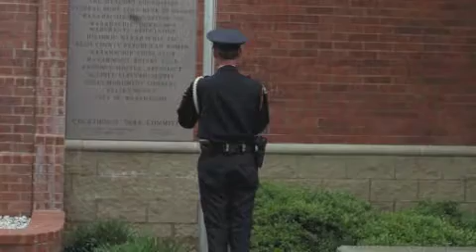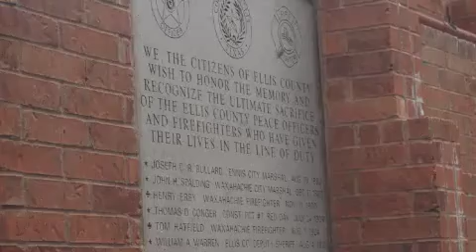Law Enforcement Memorial Ceremony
The lives of law enforcement officers who have been killed in the line of duty were celebrated on Tuesday morning in downtown Waxahachie. Officers from around the county came out to pay their respects to these individuals who have made the ultimate sacrifice for their family, friends and neighbors.